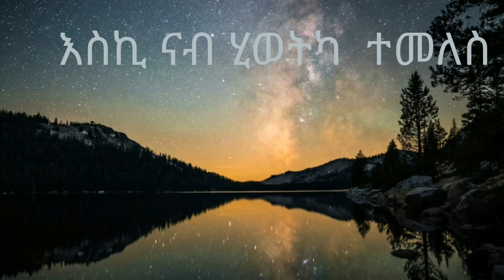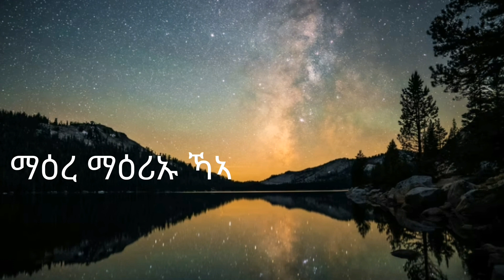እቲ ብዙሕ ዝሰምዕ ብዙሕ የዋህልል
እቲ ብዙሕ ዝሰምዕ ብዙሕ የዋህልል'ዩ ሞ፡ ካብ ብዙሕ ምዝራብ ብዙሕ ምስማዕ ንምረጽ